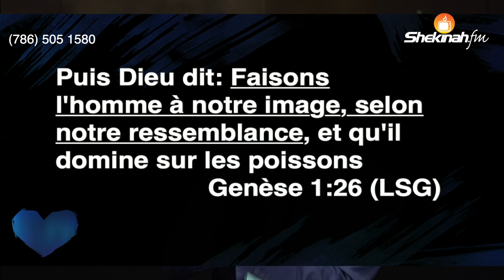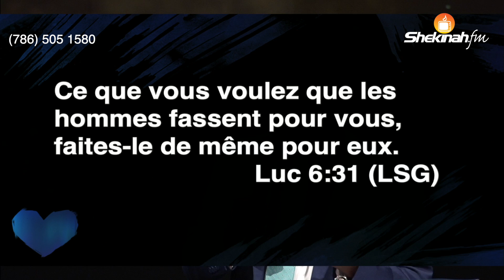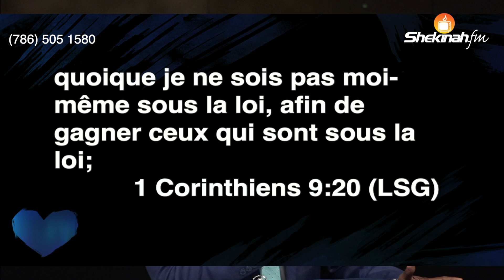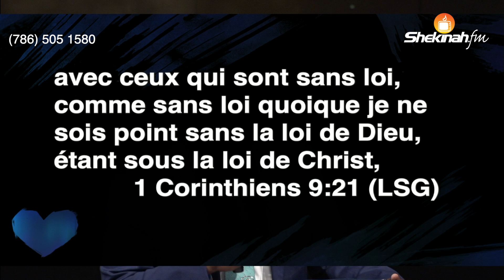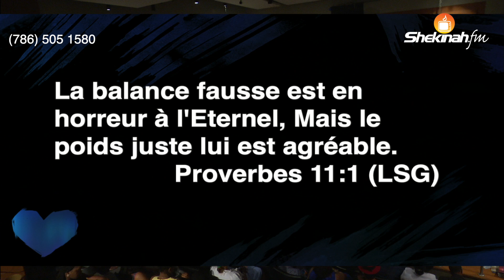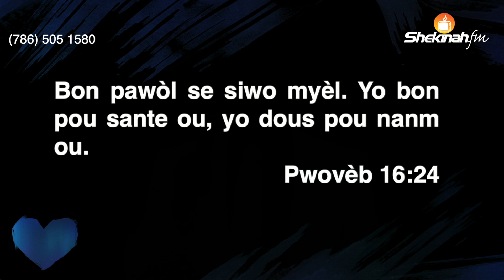Frère Aristide Bedford | L' Amour ne fait rien de malhonnête | Tabernacle de Gloire |La parole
2. BOOKSTORE: